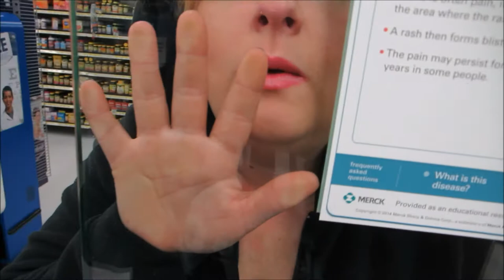Vlog #576 FREE BRANDI! November 23, 2014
Email - Justagirltv@gmail[dot]com